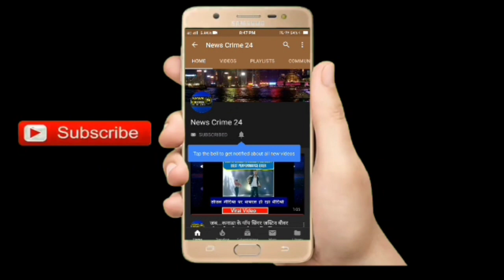ठनका गिरने से चार लोगों की मौत | News Crime 24